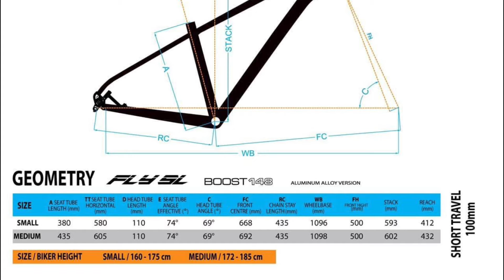តើជារបស់ប្រទេសណា​ Senior Bikes Origin By Poleak & Toneth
ក្នុងវិឌីអូនេះយើងទាំងពីរនាក់និយាយអំពីកង់ Senior Bike ដែលកង់តំណាងអោយជាតិខ្មែរយើង
In This video Poleak & Toneth talking about Cambodian national brand Senior Racing Bike
Welcome To Our Channel CB Cycling Kh By Poleak & Toneth We  We established this YouTube channel to sharing video how to cycling about The bike and how to maintenance, upgrade, how to restore, unboxing & review New bike in Khmer, do bike talk in Khmer, Bicycle Spare Part, Tool To Maintenance bike​ Some Cycling tips and home mechanic tips to the local bike rider in Cambodia Specially for  Beginner rider and Cambodia Bike Price.
We hope to give some idea for local cyclist chose right bike for cycling and can do maintenance bike by themselves using bike more longer Save money and time to fix the bike
enjoy more on bike cycling
Cycling for healthy cycling for happy and cycling for friendship